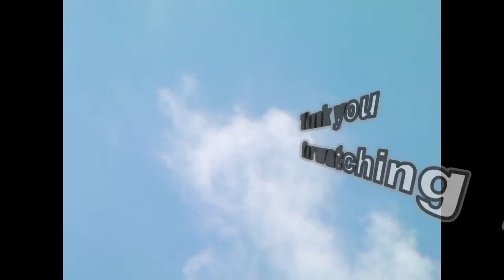OK model Eagle 5 オンボードカメラ４台空撮 multi on-board cameras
Today (May 16th　2010), I've finally finished this movie composed by 4 on-boad cameras, 4 keychain cameras and taken by my friend from R/C club's field.
To complete this plan, I've prepared for about 3 years.
I hope you shall feel as if you were over Yahagi river and rice planting fields in Japan.
I'm editing more two sequels, stunts and landing.